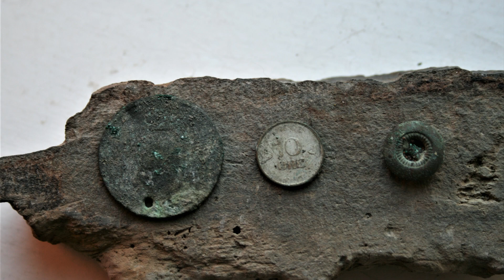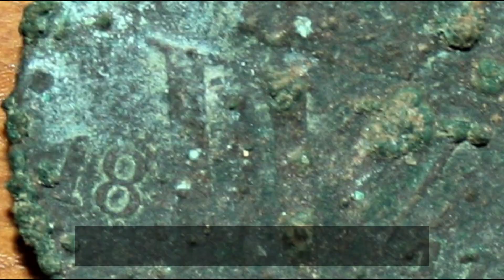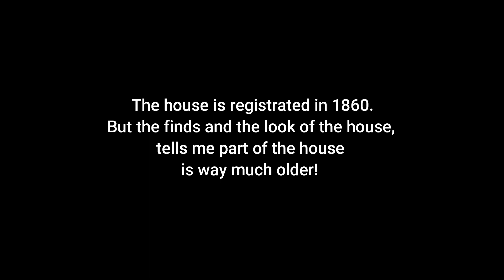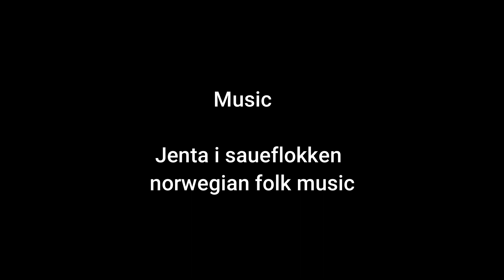metal detecting inside my house, part 1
Metal detecting inside the house, find coinsand relics from different time periodes.